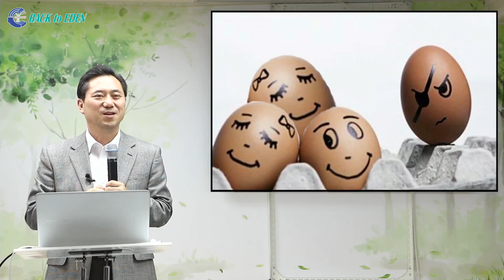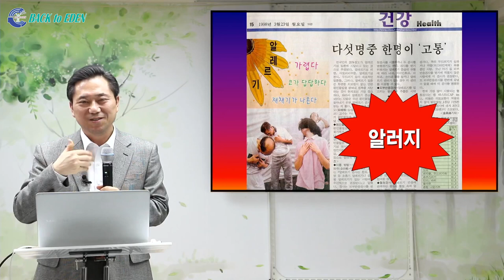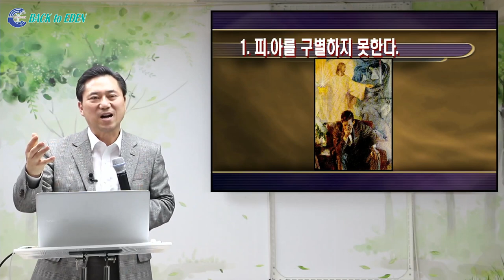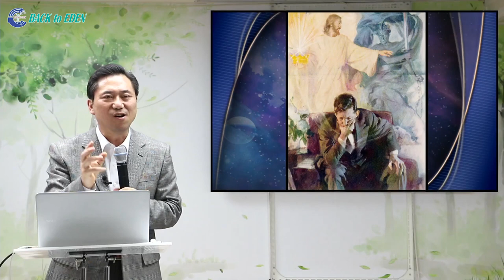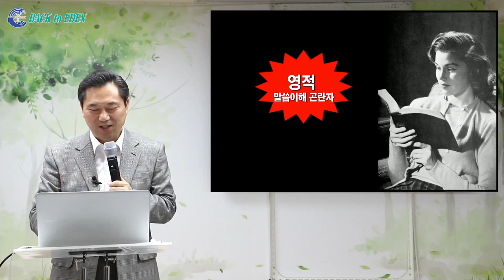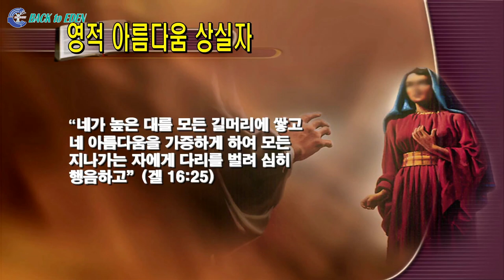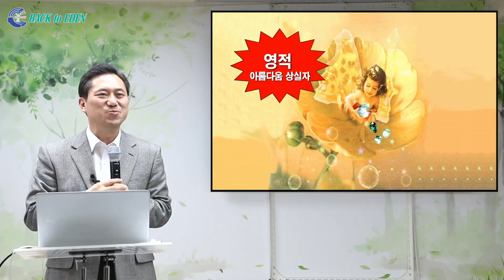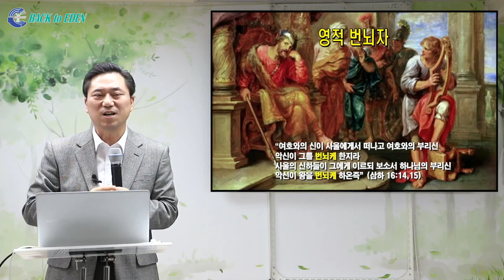[건강강의] 영육의 알러지와 6가지 특징 [백투에덴 양일권박사]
※ 주소         : 강원도 속초시 청봉로 5길 29 (설악동 254번지)